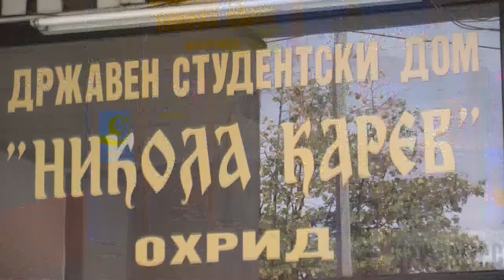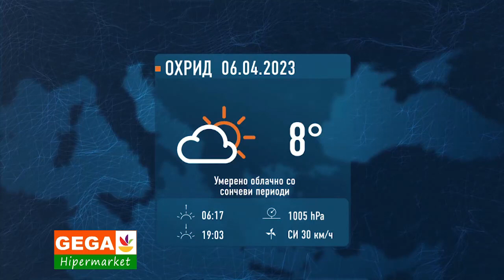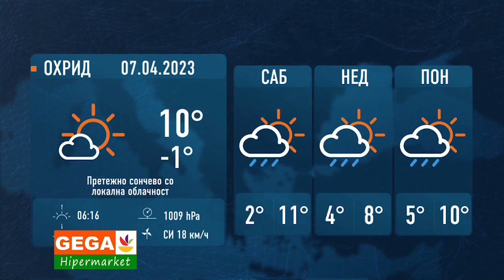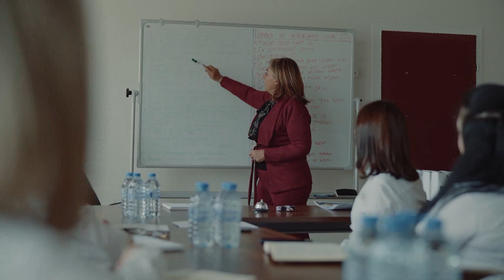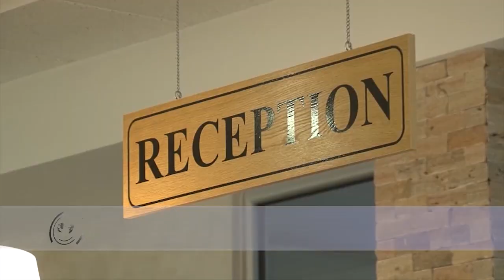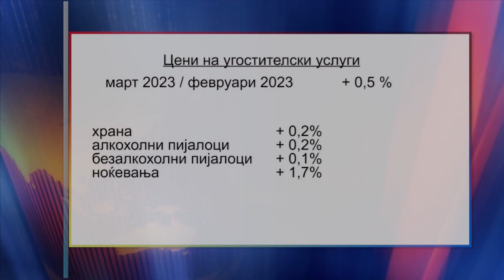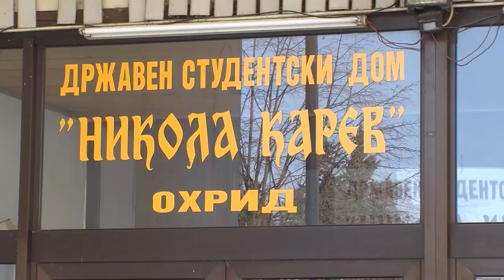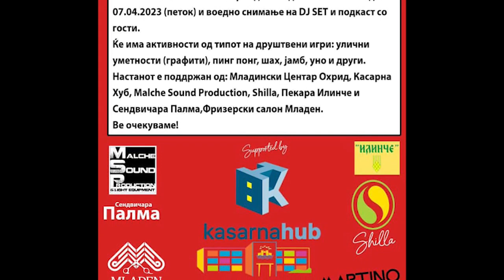ТВМ Дневник 06.04.2023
- Хотелските услуги поскапи за 25%;
- Во октомври студентите од домот ќе бараат ново сместување;
- НП Галичица доби нов директор;
- За три саати завршија субвенциите за клима.